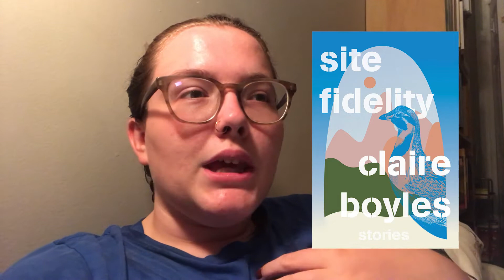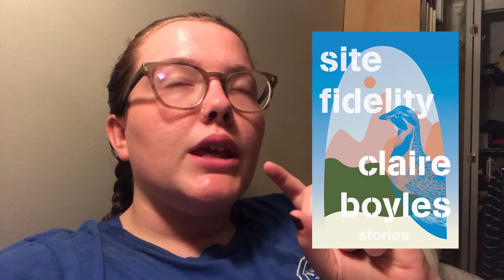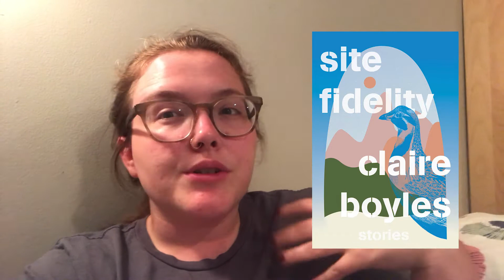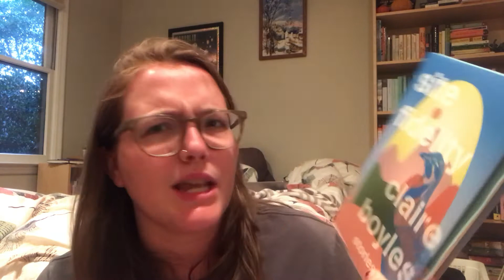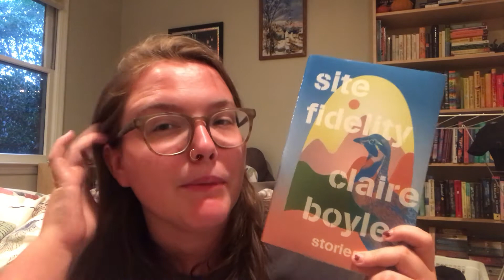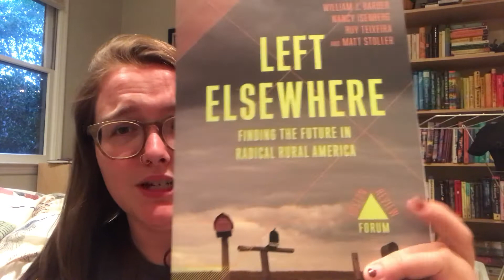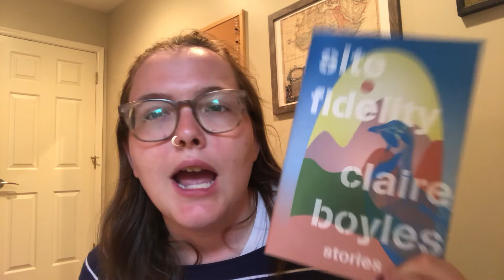Reader of the Last ARC: June reading vlog || Site Fidelity & Filthy Animals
Hi all! Today I'm talking about two short story collections I received as advanced copies coming out in June. Thank you to W. W. Norton and Riverhead for these advanced copies! Are you interested in either of these books? Let me know down in the comment section below!

TIMESTAMPS:
Hello!: 00:00
Site Fidelity: 00:43
Loud Kitty Interlude: 11:36
Filthy Animals: 11:37
Book Haul/Reading Habits Interlude: 17:44
Filthy Animals Final Thoughts/End of the vlog: 23:32

Join Book of the Month and get your first box for $5

Intro and Outro music (as well as other music found in videos) are provided by Motion Array.